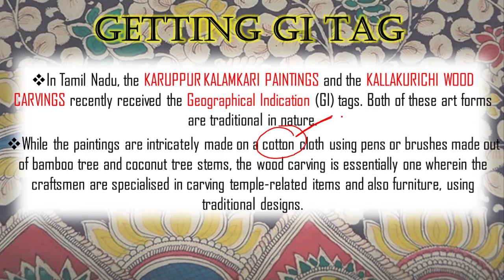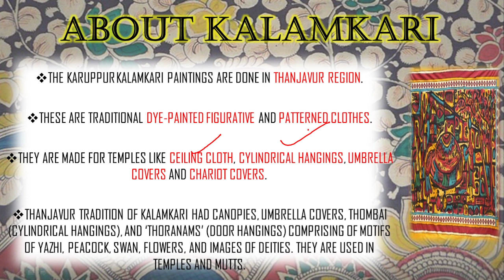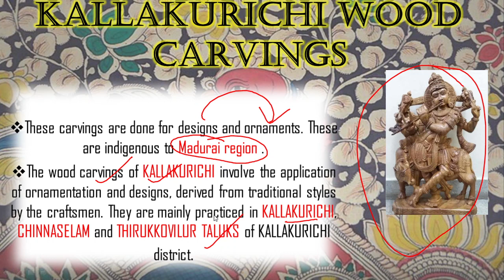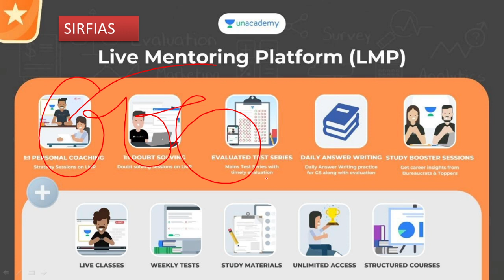KURUPPUR KALAMKARI PAINTINGS AND KALLAKURICHI WOOD CARVINGS FROM TAMIL NADU GOT THE GI TAG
Mission 2022: Comprehensive Batch Course on GS for UPSC CSE - 27th October

 to unlock the Plus Experience for free and start learning from the best!

Expedition 2022: Comprehensive Batch Course on GS for UPSC CSE (English) - 27th October

Mission 2 Year Batch Course of GS for UPSC CSE 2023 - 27th October

Expedition 2023: Batch Course for UPSC-CSE GS (English) - 27th October

Mission AIR 1 (Mains) Quality Enhancement and Answer Writing Course - (Bilingual) - 25th October

मिशन एआईआर 1 (मेंस) जीएस बैच कोर्स फॉर यूपीएससी सीएसई 2021 - (हिंदी) – 27th अक्तूबर

Mission AIR 1: GS Batch Course for UPSC CSE 2021 Mains (English) - 25th Oct